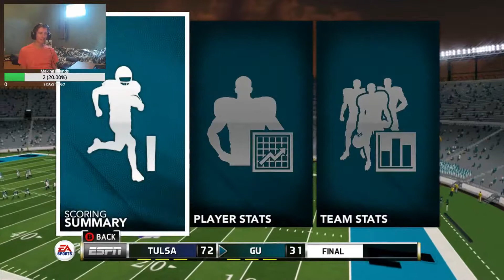Will They Respond? | Gorge University Sharks (S1)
Tulsa brings the heat, can the Sharks answer them?